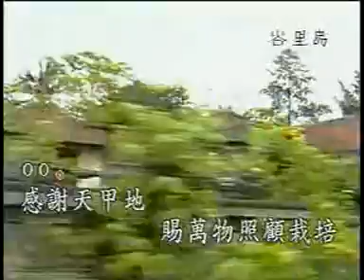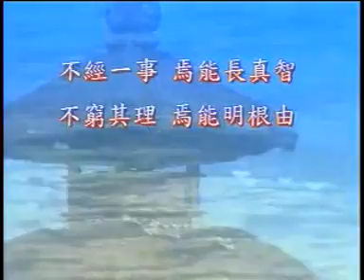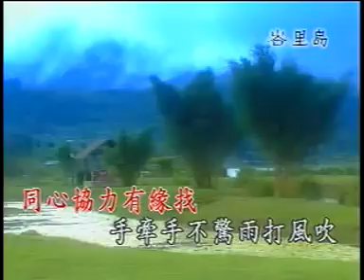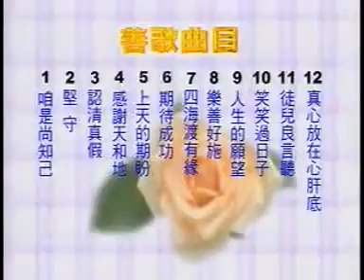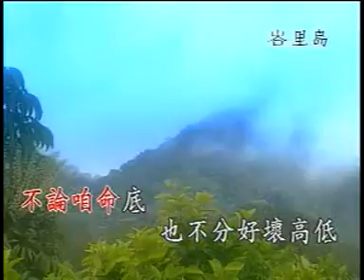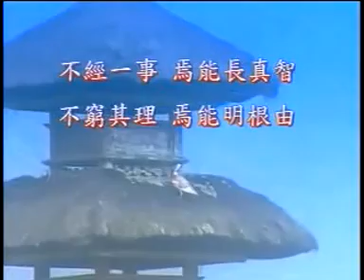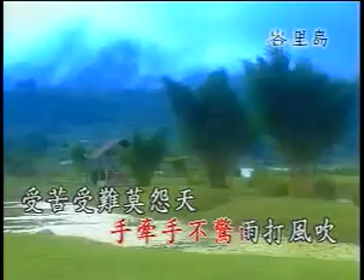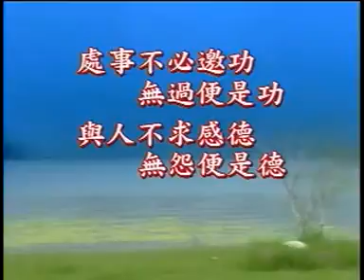國語善歌 活佛老師慈悲 感謝天跟地